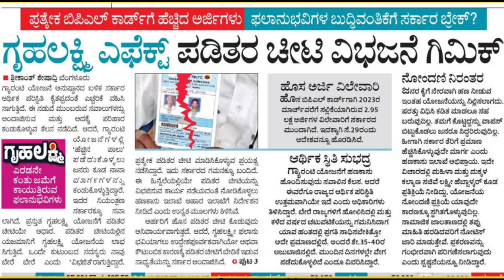GRUHALAKSHMI YOJANA UPDATE TODAY|NEWSPAPER|students solution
Upi id:hatersvtu@ybl